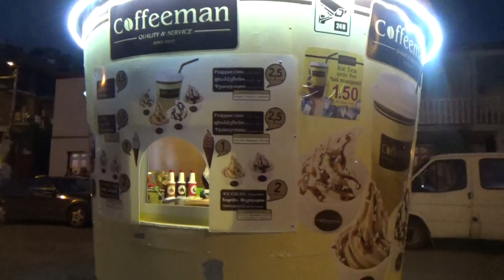Kobuleti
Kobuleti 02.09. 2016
Кобулети ,сентябрь 2016,прогулка вдоль вечернего пляжа